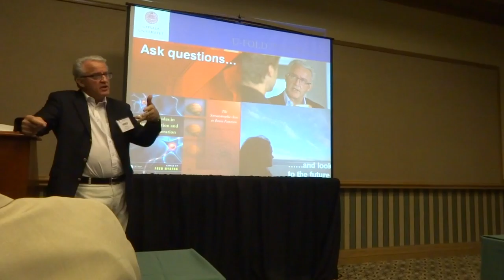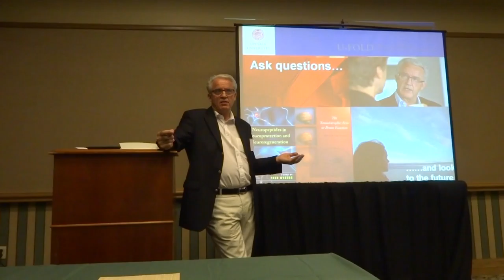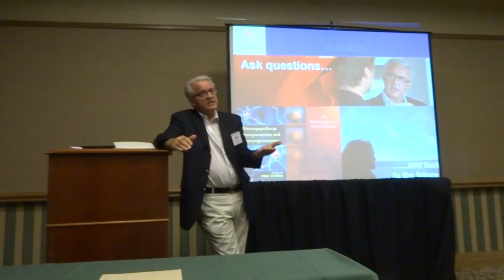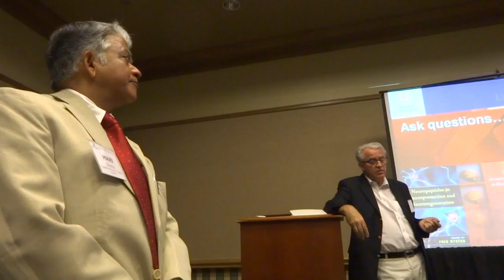Fred Nyberg talking in Neurobiology Symposium chaired by Hari Sharma, Galveston TX, USA Oct 06, 2013